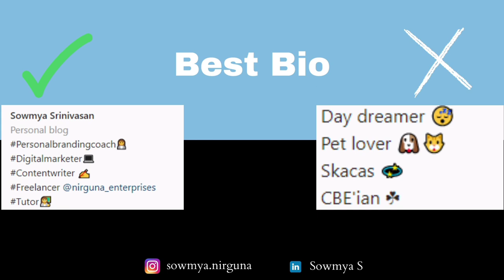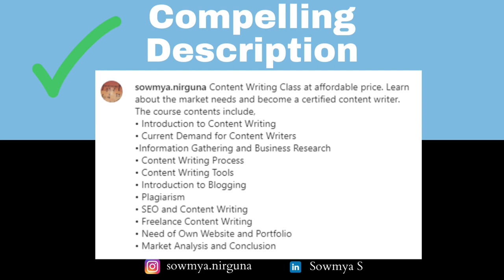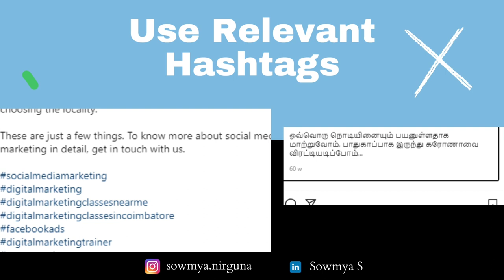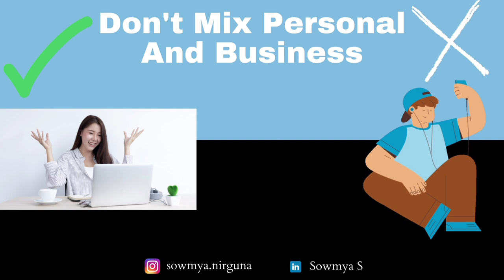How To Use Instagram For Personal Branding?|Episode-4|What To Post In Instagram?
Hey guys!

I'm Sowmya Srinivasan, digital marketing trainer, personal branding coach and content writer. I'm associated with MSME TDP Coimbatore as their digital marketing trainer. I have also handle workshops, seminars and webinars for students from colleges like Erode Sengunthar College of Engineering, SNMV College of Arts and Science, Sankara College of Science and Commerce, Bannari Amman Institute of Technology and so on.

Sowmya Srinivasan YouTube channel is a place where I share my thoughts on digital marketing, content writing, personal branding, storytelling, career development and so on. After watching these videos if you wish to attend my classes, you can approach me through LinkedIn or Instagram or through my website. All these links are given in my pinned comment.

The first series of our videos is about personal branding, which is the need of the hour. Many students and entrepreneurs are suffering due to lack of proper guidance towards this personal brand topic.

Personal branding is the intentional promotion of your skills and vision. Personal brand is the mark around your name or career. Several tools are available to promote your personal brand. In the end of this series you will come to know about the complete details of personal branding and emerge out as confident individual who trusts his/her own skills.